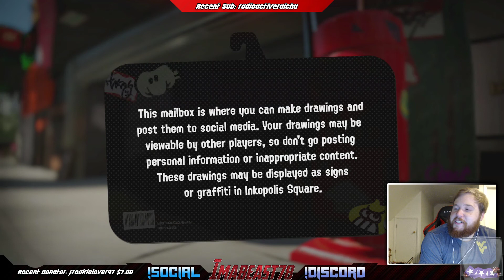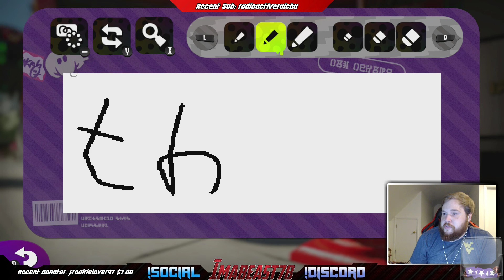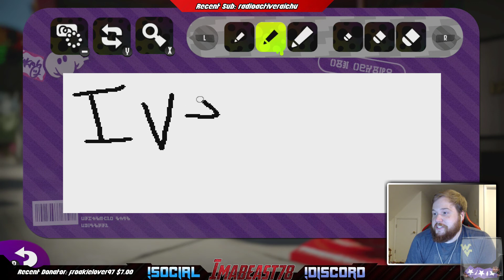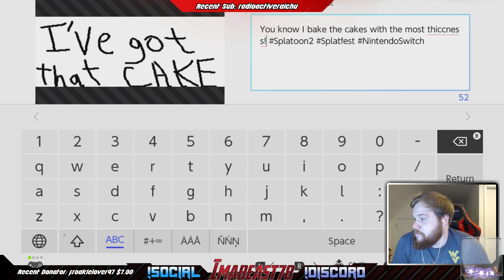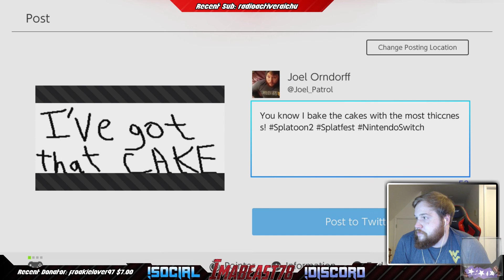Inkopolis Square Tour - Splatoon 2 Splatfest Demo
A first look at Splatoon 2 Splatfest Demo. We check out Inkopolis Square!